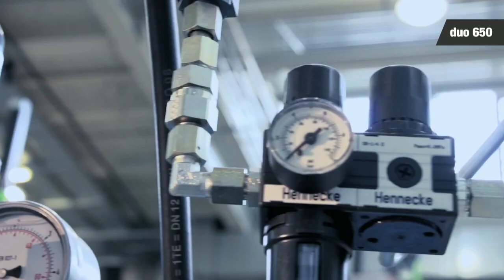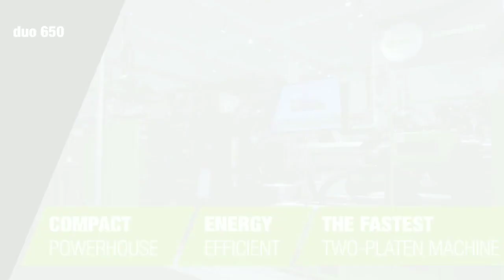DASHBOARD MANUFACTURING CARS INJECTION MOLDING